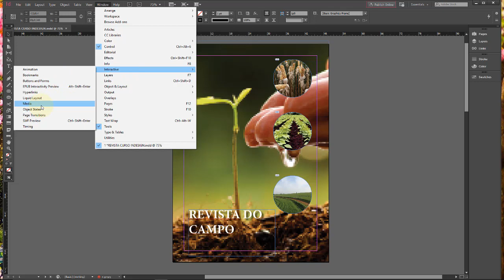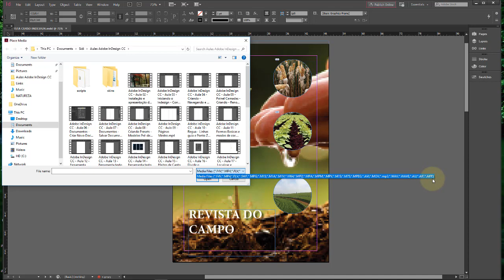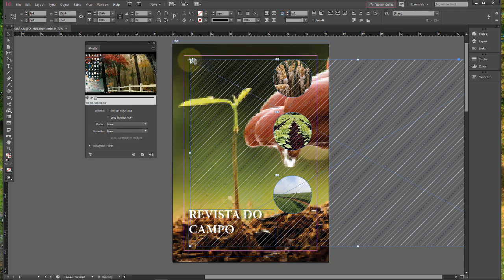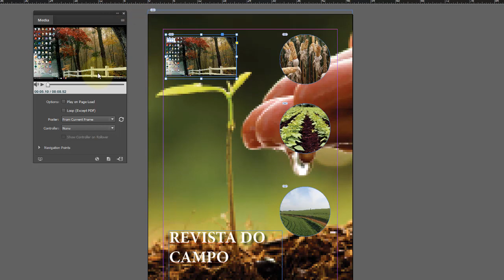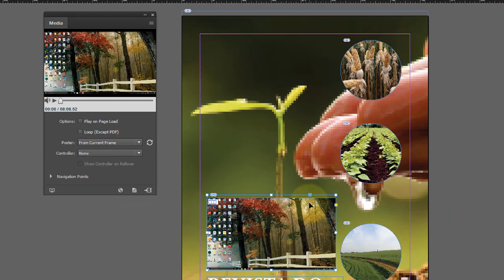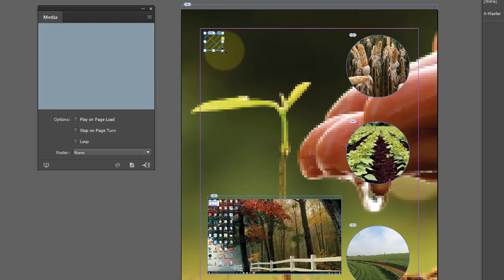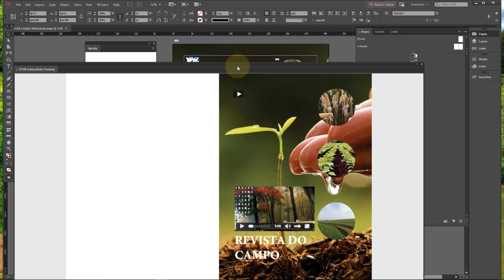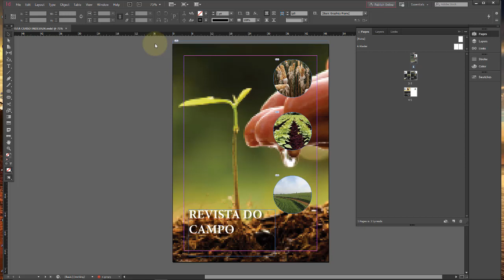Adobe InDesign CC Aula 34 Arquivos Dinämicos Inserir Arquivos de Vídeo e Som com o Painel Midi